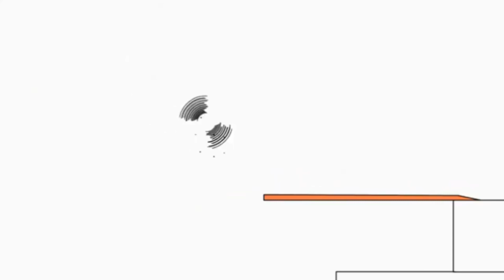6 червня 2021 р.